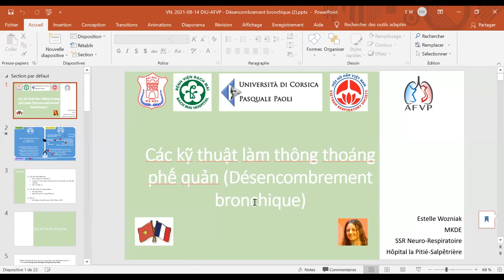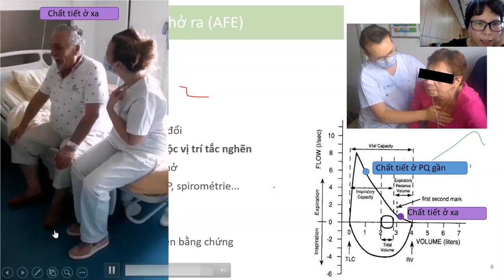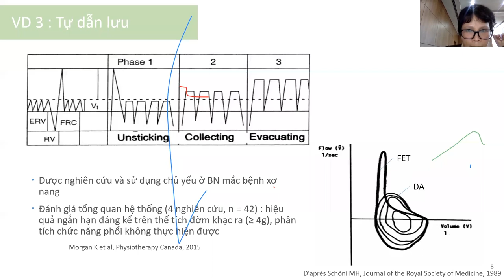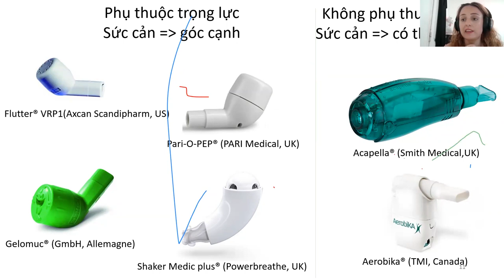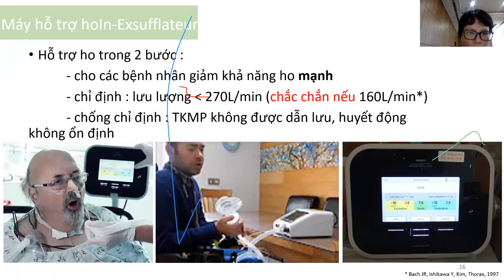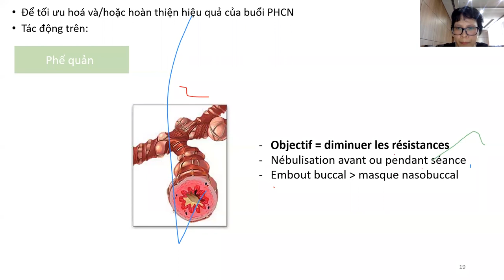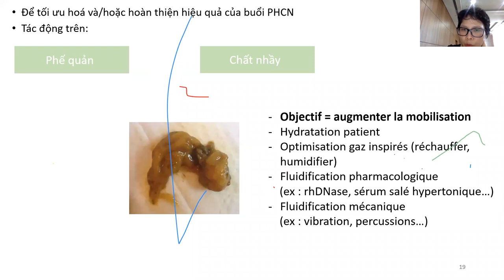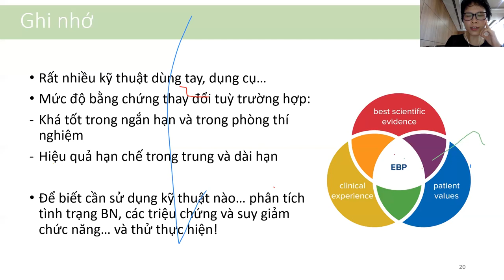Các kỹ thuật làm thông thoáng đường thở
Buổi 13 phần 1: Ngày 14 tháng 8 năm 2021
Giảng viên: Dr. Adrian MORALES ROBLES
Nội dung: Các kỹ thuật làm thông thoáng đường thở